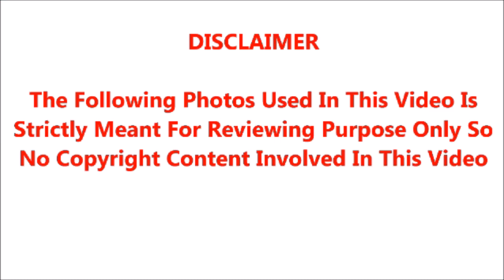ஓட்டல் வேலை,,லாட்டரி வியாபரம் பார்த்து சினிமாவிற்கு வந்து காணமாற் போன நடிகர் விக்னேஷின் கண்ணீர் கதை!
ஓட்டல் வேலை,சேல்ஸ் மேன்,லாட்டரி வியாபரம் பார்த்து சினிமாவிற்கு வந்து காணமாற் போன நடிகர் விக்னேஷின் கண்ணீர் கதை!